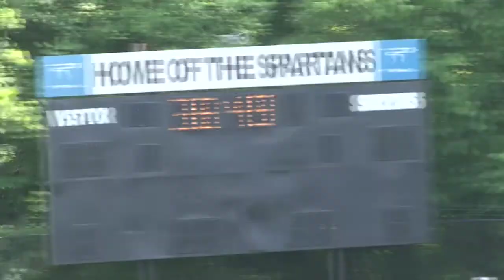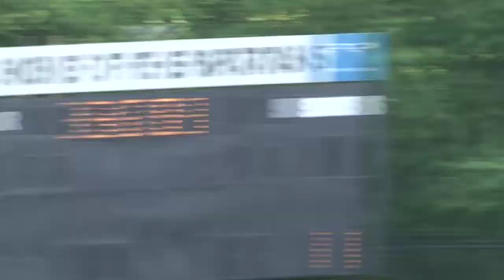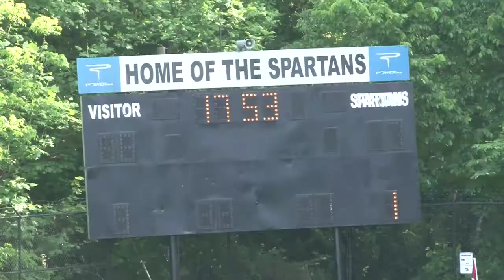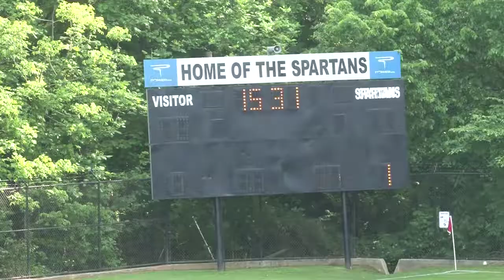GACS Women's Soccer vs Manchester, 4.30.15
Greater Atlanta Christian School Spartans Women's Soccer vs Manchester High School Blue Devils, 4.30.15